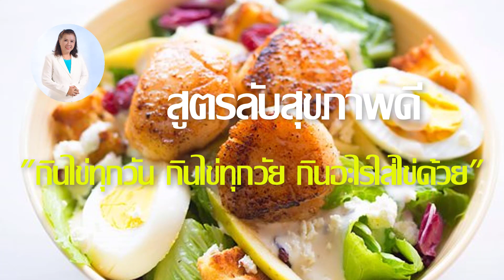มหัศจรรย์ของไข่ !! กินไข่ไก่อย่างไร ให้ได้ประโยชน์ | egg | พี่ปลา Healthy Fish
รู้หรือไม่!! กินไข่ไก่อย่างไรให้ได้ประโยชน์
องค์การอนามัยโลก (World Food Organization : WFO) ใช้โปรตีนไข่ (egg proteins) และกรดอะมิโน (amino acids) เป็นค่าเปรียบเทียบเพื่อประเมินคุณภาพโปรตีนกับอาหารชนิดอื่นๆ นอกจากนี้ ไข่ยังเป็นแหล่งแร่ธาตุและวิตามินที่ครบถ้วน ยกเว้นเพียงวิตามินซีและเคเท่านั้น "ไข่ไก่" จึงถือได้ว่า "เป็นอาหารบำรุงร่างกายที่ดีที่สุด ที่หาได้ง่าย ราคาย่อมเยา เหมาะสมกับทุกเพศทุกวัย"
สารอาหารชนิดหนึ่งที่ถือว่าเป็นไฮไลท์ของไข่ไก่ คือ โคลีน (Choline) เนื่องจากเป็นสารอาหารที่สำคัญและจำเป็นต่อคุณแม่ที่กำลังตั้งครรภ์ และคุณแม่ที่อยู่ระหว่างการให้นมบุตร นอกเหนือจากที่โคลีนจะช่วยบำรุงสมองและเสริมความจำแล้ว จากงานวิจัยหลายชิ้นยืนยันว่า โคลีนยังเป็นสารอาหารที่ช่วยชะลอความแก่ เรียกว่าเป็นสารอาหารที่มีประโยชน์ต่อคนเราในทุกช่วงชีวิต ตั้งแต่เป็นทารกจนวัยชราเลยทีเดียว
ส่วนลูธีน (Lutein) และ ซีแซนทิน (zeaxanthin) เป็นสารต้านอนุมูลอิสระที่พบในไข่แดง ซึ่งช่วยชะลอโรคจอประสาทตาเสื่อม และในการผลิตไข่ไก่สมัยใหม่ยังสามารถเพิ่มปริมาณแร่ธาตุเช่น โอเมก้า3 DHA EPA ให้สะสมในไข่มากขึ้น เพื่อผู้บริโภคได้รับประโยชน์จากแร่ธาตุดังกล่าวได้โดยตรง
"คอเลสเตอรอล" ในไข่ช่วยลดปัญหาหลอดเลือดอุดตัน
ที่ผ่านมาผู้บริโภคเคยมีความกังวลต่อคอเรสเตอรอลในไข่ไก่ เพราะเข้าใจว่าคอเรสเตอรอลเป็นตัวการสำคัญของการเกิดโรคหลอดเลือดและความดัน แต่งานวิจัยจากสถาบันที่เชื่อถือได้ที่ทำขึ้นในช่วงหลังๆ พบว่าในอดีตมีการวิเคราะห์ปริมาณคอเรสเตอรอลในไข่ไก่ไม่ตรงกับความจริง และจากข้อมูลของกองโภชนาการ กระทรวงสาธารณสุข พบว่าไข่ไก่ 1 ฟองมีโปรตีนประมาณ 6.25 กรัม หรือประมาณ 10-15% ที่ร่างกายต้องการต่อวัน มีคอเรสเตอรอลประมาณ 213 กรัม มีไขมันอิ่มตัวประมาณ 1.5 กรัมเท่านั้น ในขณะที่มีไขมันไม่อิ่มตัวมากกว่าคือ 1.91 กรัม ซึ่งร่างกายจะนำไขมันไม่อิ่มตัวไปใช้ง่าย ไม่ก่อปัญหาโรคหลอดเลือด
คอเลสเตอรอลที่เราจะได้รับจากไข่จะช่วยเพิ่มปริมาณคอเลสเตอรอลตัวดีที่ช่วยลดปัญหาหลอดเลือดอุดตัน เนื่องจากไข่มีทั้งคอเลสเตอรอลตัวดี (HDL) เลซิทินมีกลไกที่สามารถจับคอเลสเตอรอลและขับออกจากร่างกายจึงมีผลให้การดูดซึมของคอเลสเตอรอลเข้าสู่กระแสเลือดไม่มากเท่าคลอเลสเตอรอลจากไขมันสัตว์ จึงสบายใจได้เลยว่าไข่ไม่ใช่ผู้ร้ายแถมยังช่วยแก้ปัญหาโรคหลอดเลือดอุดตัน ได้ด้วย
จริงๆแล้วคอเลสเตอรอลกว่า 80% ร่างกายเราสามารถสร้างขึ้นได้เองจากตับ ดังนั้นการแก้ปัญหาที่ถูกต้องคือ ต้องลดความเสี่ยงที่ส่งผลต่อตับ ลดความเครียด บริโภคอาหารให้ หลากหลายถูกหลักโภชนาการ จะช่วยลดปัญหาคอเลสเตอรอลได้มาก
สูตรลับสุขภาพดี "กินไข่ทุกวัน กินไข่ทุกวัย กินอะไรใส่ไข่ด้วย"
คำแนะนำการรับประทานไข่ไก่ที่ช่วยให้ร่างกายเราได้รับประโยชน์สูงสุด ส่วนใหญ่จะคล้ายคลึงกัน คือ ในเด็กวัยรุ่น วัยเรียน วัยทำงาน รวมถึงหญิงตั้งครรภ์และให้นมบุตร และผู้สูงอายุที่มีสุขภาพแข็งแรง สามารถรับประทานไข่ได้วันละ 1 ฟอง และทานได้ทุกวัน